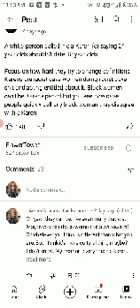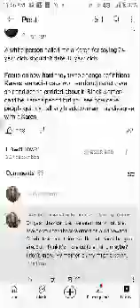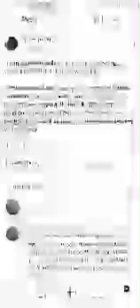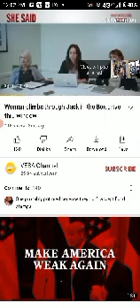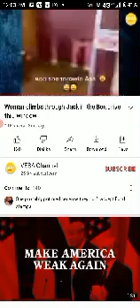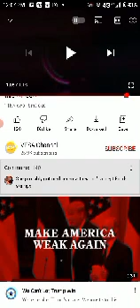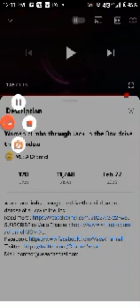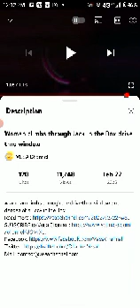black women are the real Karens of customer service